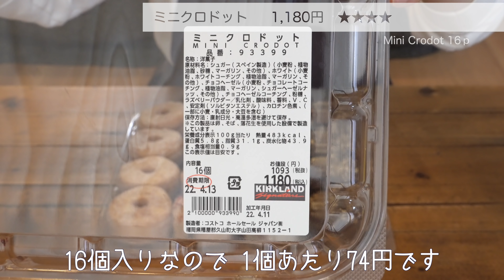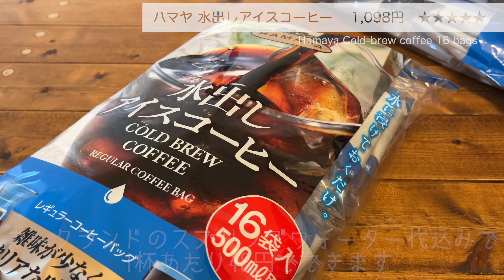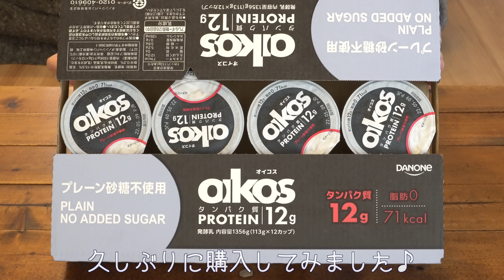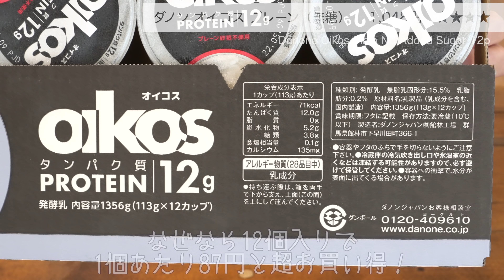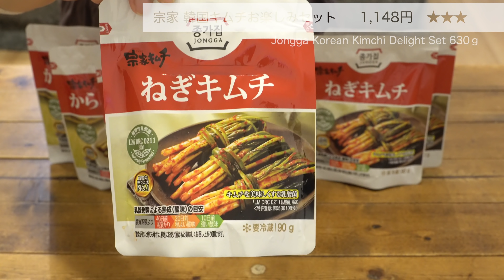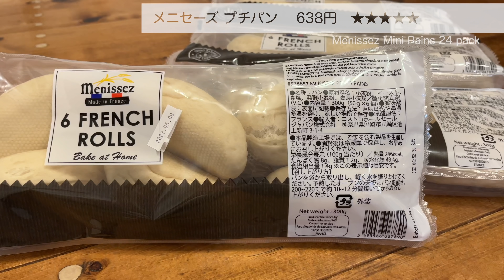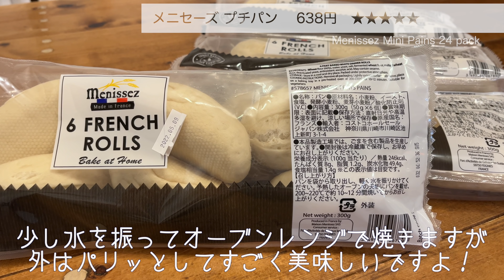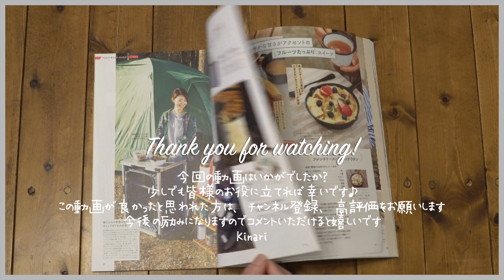【コストコ購入品】 2022年4月① UR賃貸三人暮らし / 定番リピート品や初めての購入品 / おすすめや新商品 / かんたん料理 / COSTCO / kinari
UR賃貸三人暮らしのkinariと申します♪
コストコ詣でへ行ってきました！
今回、買った物（15品）をご紹介させていただきます。
我が家の購入品やお料理が皆様の参考になれば嬉しいです。

00:00 Kinariオープニング
00:58 ストロベリーマスカルポーネケーキ
02:42 ミニクロドット
04:24 ハワイアンサーモンポキ
06:07 ハマヤ 水出しアイスコーヒー
07:39 コットンキャンディグレープ
09:32 マスカルポーネロール
10:39 オイコス プレーン（無糖）
12:12 三元豚バラしゃぶしゃぶ
14:10 宗家 韓国キムチお楽しみセット
15:56 アセロラミックススムージー
17:02 メニセーズ プチパン
18:27 ヌテラ ココア入りヘーゼルナッツスプレッド
19:40 ライチ&ラフランス 炭酸水
20:42 デルモンテ バナナ
21:29 ビオレ UV アスリズム
22:28 エンディング

【動画内でご紹介したもの】
🟠 シェリスタ野菜洗い ・果物洗い

【コストコ初心者や何買うか迷った方へ】

【撮影機材】
⚫︎iPhon13 mini
⚫︎SONY α6400
⚫︎SONY SEL1018
⚫︎GoPro HERO9 Black

数ある動画の中からこのチャンネルを見つけていただいてありがとうございます♪

海の近くのUR賃貸住宅で過ごしはじめて７年目になります。
そこで夫と娘（中学生）と三人で暮らしている庶民的なワーキングマザーです。
食べることが好きで、いつも美味しいものを探しています。
たくさんの「おいしい」をゆるりと綴っていきたいと思います。

そんなチャンネルですが、皆さまのお暇な時間に潤いを届けることができたら嬉しいです♪